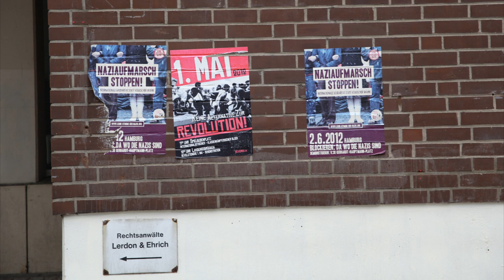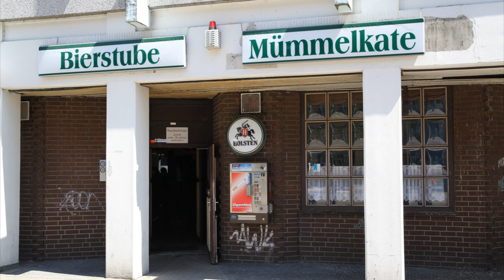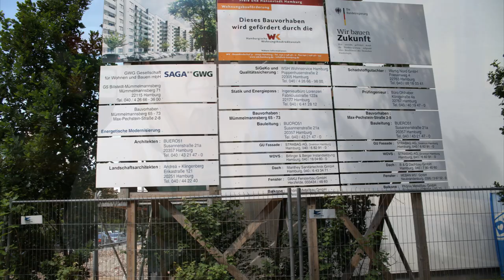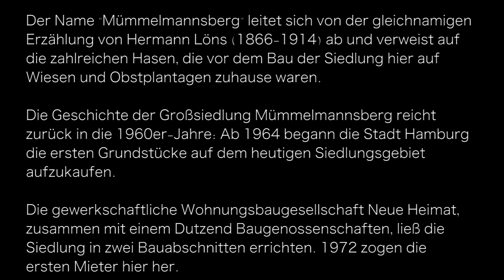Mümmelmannsberg - Leben zwischen Klischee und Realität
Der Name "Mümmelmannsberg" leitet sich von der gleichnamigen Erzählung von Hermann Löns (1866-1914) ab und verweist auf die zahlreichen Hasen, die vor dem Bau der Siedlung hier auf Wiesen und Obstplantagen zuhause waren. Die Geschichte der Großsiedlung Mümmelmannsberg reicht zurück in die 1960er-Jahre: Ab 1964 begann die Stadt Hamburg die ersten Grundstücke auf dem heutigen Siedlungsgebiet aufzukaufen. Die gewerkschaftliche Wohnungsbaugesellschaft Neue Heimat, zusammen mit einem Dutzend Baugenossenschaften, ließ die Siedlung in zwei Bauabschnitten errichten. 1972 zogen die ersten Mieter in den Winkel von Autobahn 1 und der Bundesstraße 5. Heute wohnen rund 19.000 Menschen auf einer Fläche von zweieinhalb Quadratkilometern. Mümmelmannsberg hat zwei Grund- und eine Gesamtschule. Der Ausländeranteil liegt bei 23,3 Prozent.
Quelle: taz